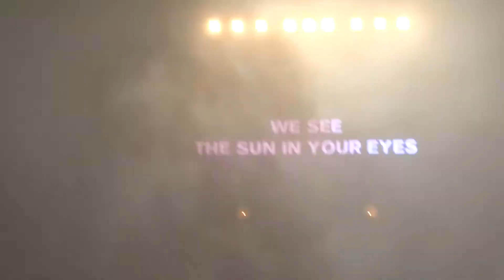Above & Beyond at We Are All We Need Tour LA 2/6/15